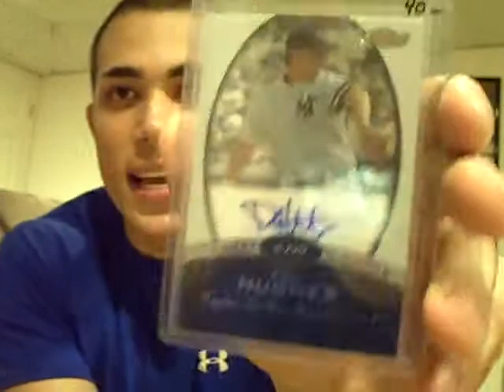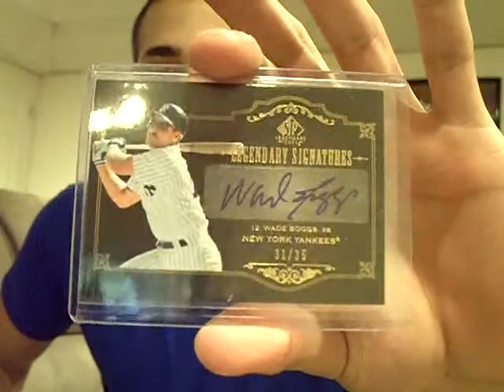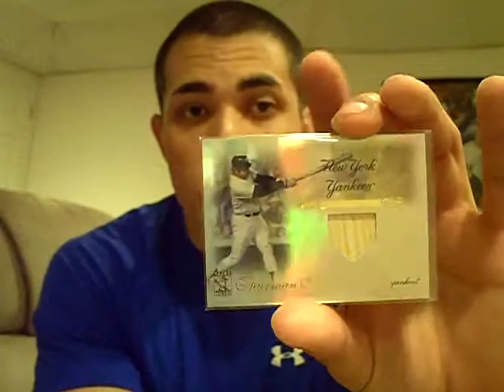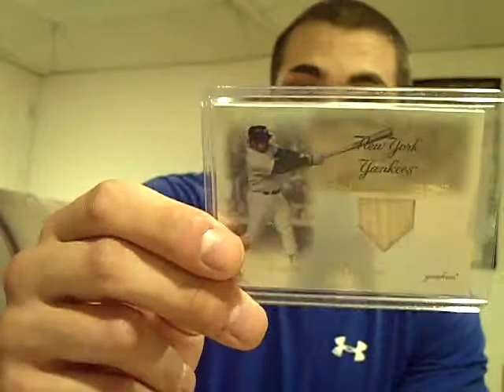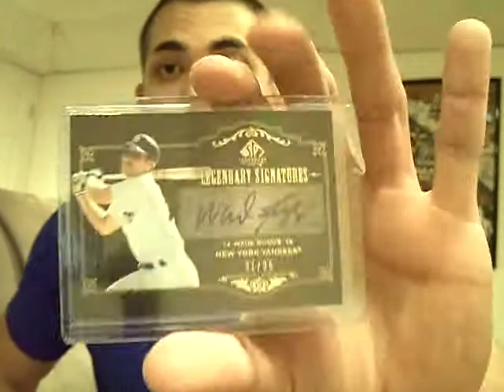Mojo CarePackage Mailday From PatriotsFanGirl12!!!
Thank you so much for all the sick cards Cami. It is truly appreciated!